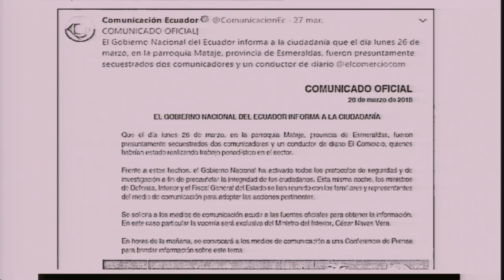MC 309/18 - ESE (Colombia)